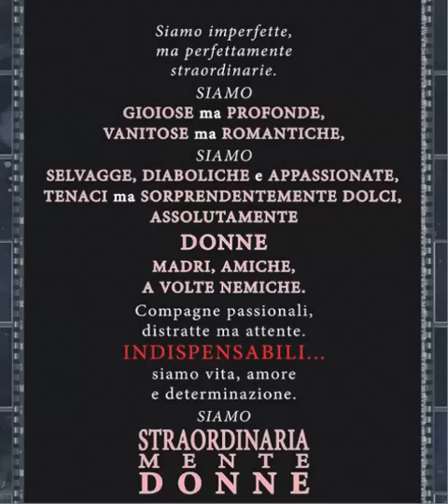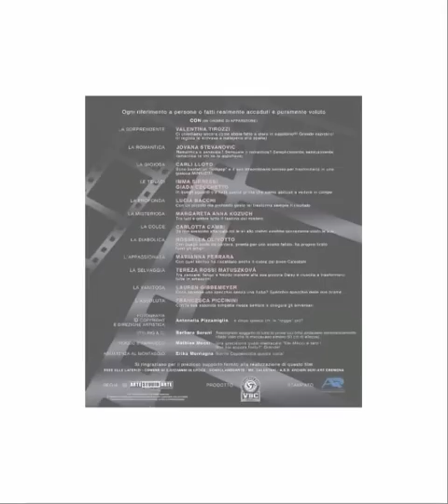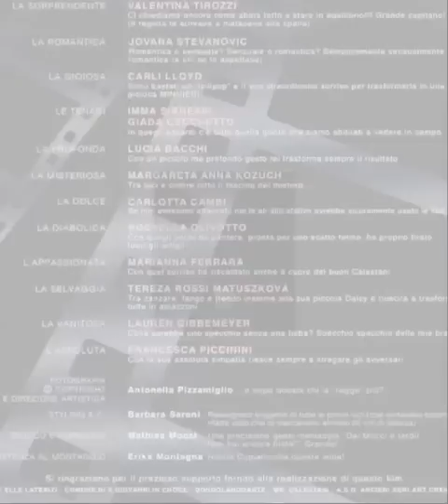Calendario pallavolo VBC Pomi Casalmaggiore 2016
Progetto: ArteStudioArte.

Mese di gennaio 2016: la sorprendente, Valentina Tirozzi. Febbraio: la romantica, Jovana Stevanovic. Marzo: la gioiosa, Carli Lloyd. Aprile: le tenaci, Imma Sirressi e Giada Cecchetto. Maggio: la profonda, Lucia Bacchi. Giugno: la misteriosa, Margareta Anna Kozuch. Luglio: la dolce, Carlotta Cambi. Agosto: la diabolica, Rossella Olivotto. Settembre: l'appassionata, Marianna Ferrara. Ottobre: la selvaggia, Tereza Rossi Matuszkova. Novembre: la vanitosa, Lauren Gibbemeyer. Dicembre: l'assoluta, Francesca Piccinini.

Fotografia e direzione artistica: Antonella Pizzamiglio.
Styling: Barbara Sereni. Trucco e parrucco: Mathias Mocci. Assistenza al montaggio: Erika Montagna.